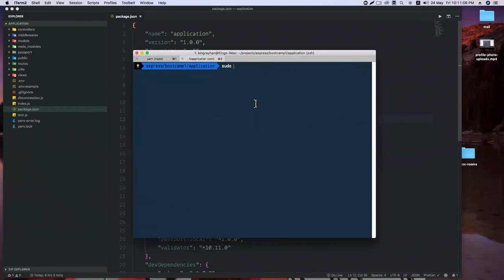Class 8 | Account Activation and Password recovery